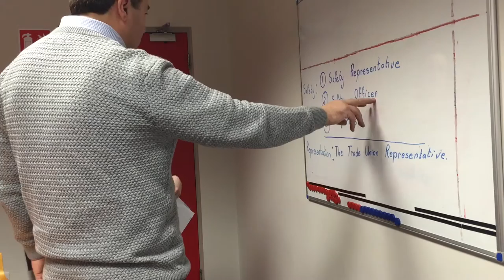Decent Work: A Right, Not A Privilege.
Decent Work: A Right, Not A Privilege.                                           Youth Connect Decent Work Video Competition 2016.             CAM Productions.                                                                           By Clodagh Clery, Aoife McMahon and Muireann Kelliher.       School: St. Aloysius College, Carrigtwohill.               Teacher: Mrs Clery.                                                              Music: Mattia Cupelli | Composer.                                  Sound Effects: TheMlgCat and Natalie Burrell                                                             Edited Using iMovie